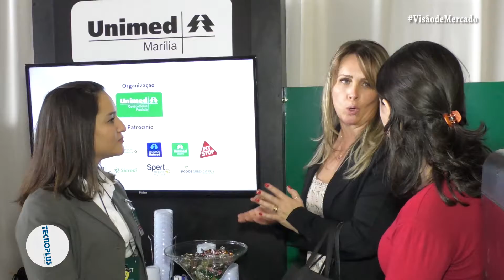A MAGIA DA MOTIVAÇÃO PARA RESULTADOS EXTRAORDINÁRIOS | BL 03 | EP 31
No mundo corporativo nada acontece num passe de mágico, muito pelo contrário. É preciso ter visão de mercado, experiência, deter o conhecimento e ser persistente.

E com essa analogia é que conferimos a palestra do Guilherme Ávila, que utiliza a mágica como instrumento de trabalho para motivar as pessoas e auxiliar os pequenos empreendedores.

Outras empresas que participaram do evento foram a Unimed e O CIEE- Centro de Integração Empresa Escola. Confira como foi a participação delas no CONNECT ACIM 2019.